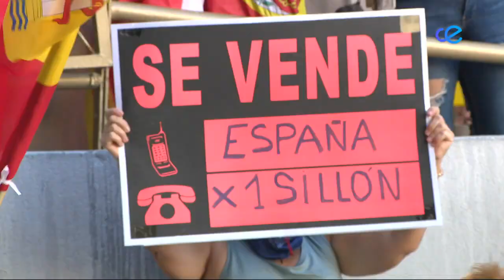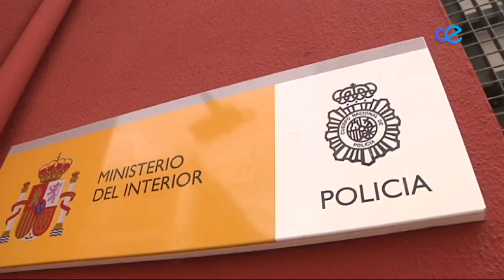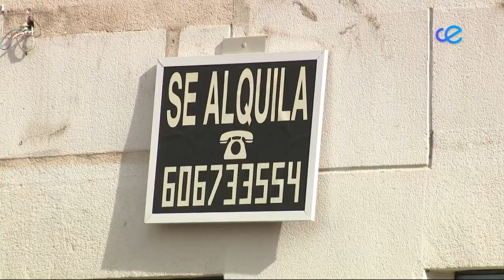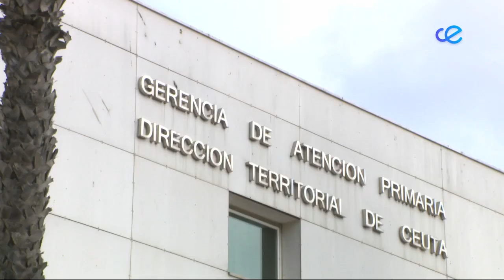Noticias Ceuta 1ª Edición 13-11-2023